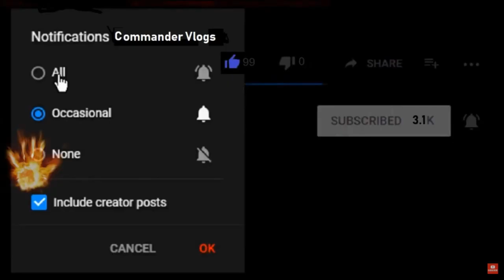Driveway Is Flooded Bad!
My driveway is flooded again but, this time it is bad. I drove through the water this morning. I was so afraid that my car was gonna die right in the middle of the water. Today ha been a crazy day. When I came home I parked my car on the other side and thank god I had chest waders on. I walked right through the water and river going across my driveway and stayed nice and dry. :)

COMMANDER VLOGS
8315 NORMANDY ST SE 643

Tube buddy
A YouTuber's Best Friend! A Must Have Tool...

Thanks!
NBRS COMMANDER
AKA
COMMANDER VLOGS